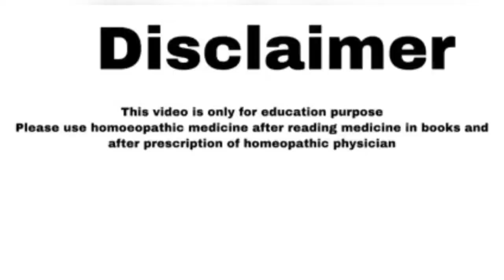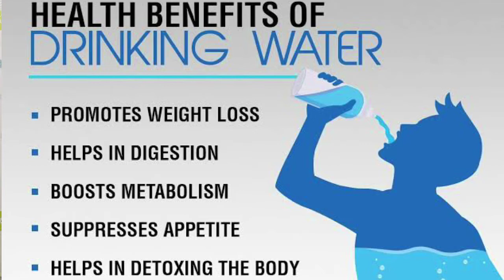वजन कम करने के आसान टिप्स | easy tips to weight loss | home remedy | by Dr. Reena Moond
hello friends ,